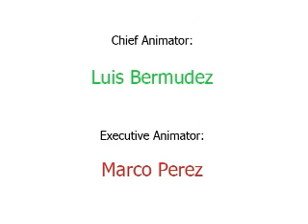The Penguin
this is the movie that me n my friends did at the 3d animation class in de anza high. i did most of thw work except the credits.